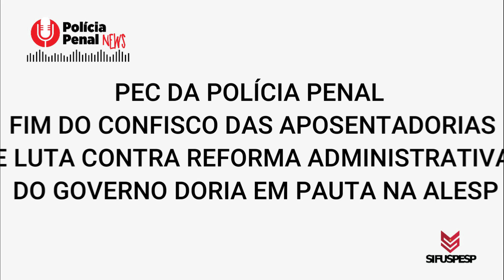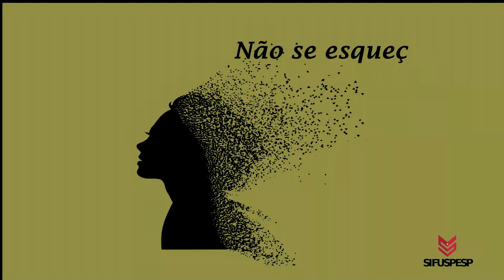Polícia Penal News : edição 12 de setembro de 2021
*🚨Polícia Penal News, edição de 12 de setembro🚨*
*📰Confira as notícias que foram destaque no sistema prisional ao longo da semana*📰

👉PEC da Polícia Penal, fim do confisco das aposentadorias e luta contra a reforma administrativa do governo Doria em pauta na Alesp

👉Preso ataca policial penal com espeto de ferro em Presidente Bernardes

👉Após cinco agressões contra policiais penais em dois meses, SIFUSPESP vai à penitenciária de Presidente Bernardes

👉Policiais penais apreendem drogas, celulares e outros ilícitos em unidades da região Oeste

💪Campanha “Você não está só!” Uma campanha do SIFUSPESP para prevenção do suícidio